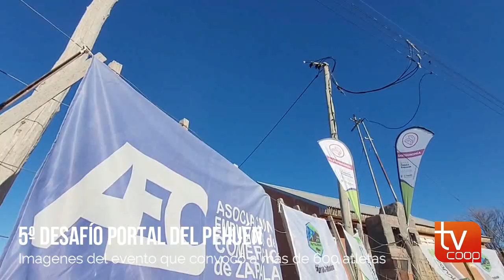5º Desafío Portál del Pehuén Imagenes